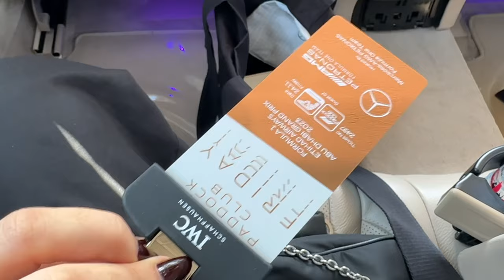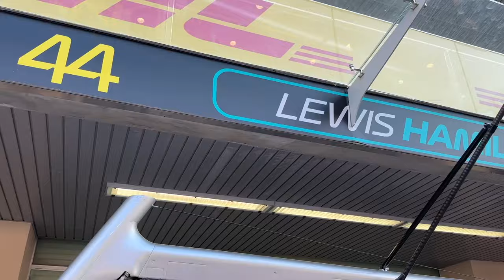lets hang (f1, seeing chris brown live, gym, work)